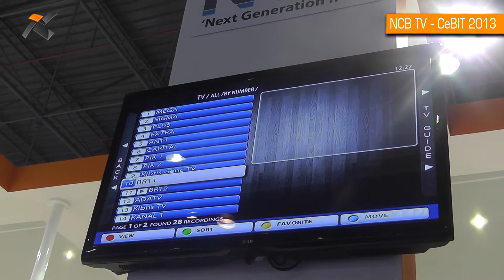CeBIT 2013: NCB İnternet TV